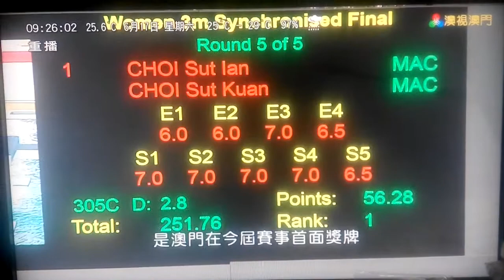20170617 徐雪茵和徐雪鈞女子雙人三米板奪銅